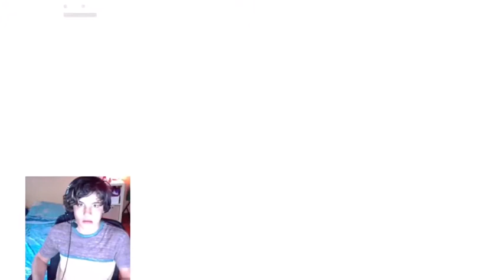Fortnite: The Device - REACTION (Ft. Friends) - Fortnite ITA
The Device is broken...Midas’ plan is over...or not?